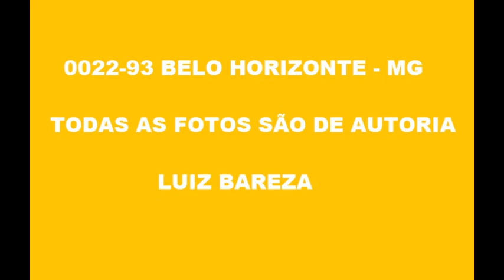0022 93 FOTOS EM BELO HORIZONTE MG